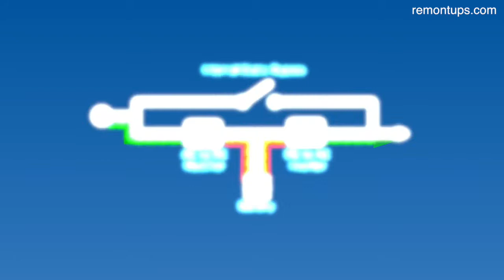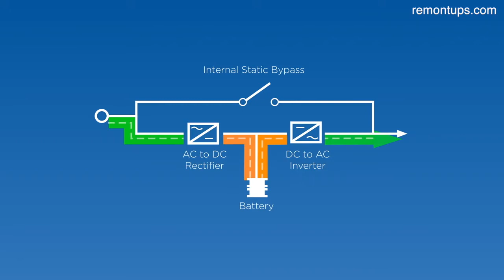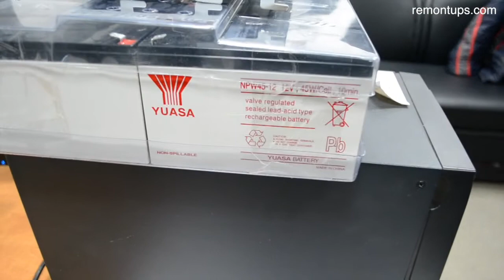Ремонт Eaton 9130 - сгорело все....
ремонт бнсперебойников